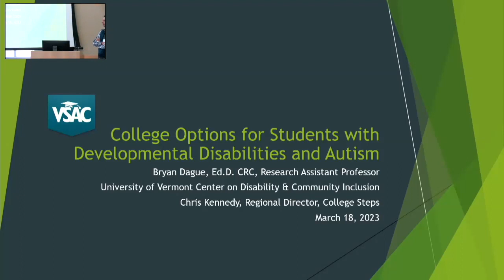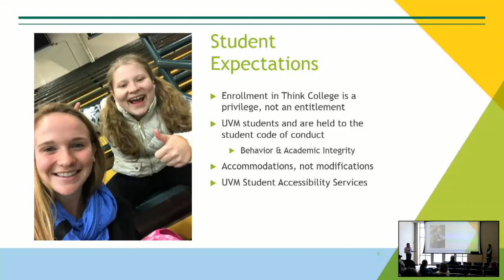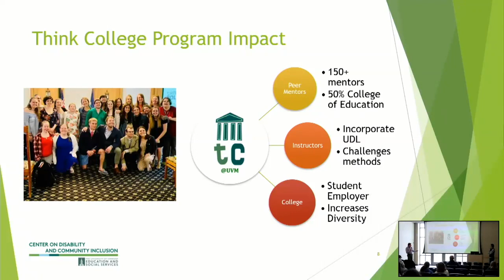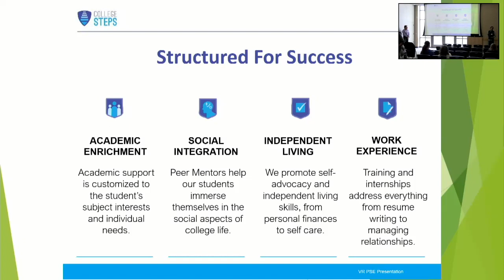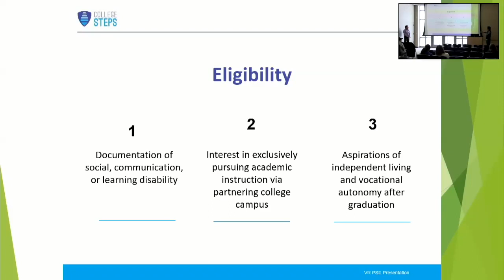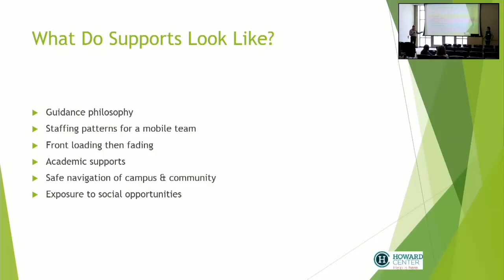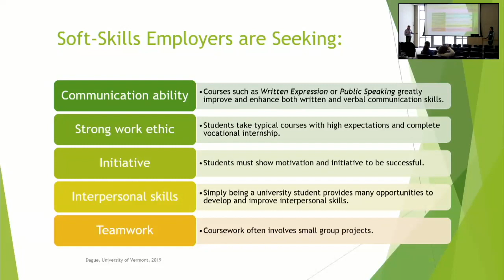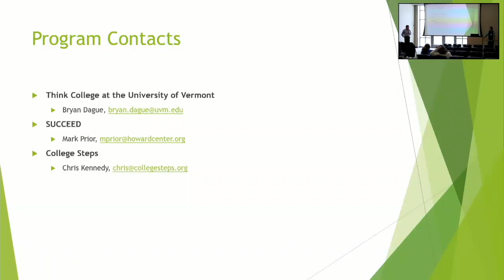College & Career Pathways 2023: College Options for Students w/ Developmental Disabilities & Autism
Explore a variety of inclusive college programs in Vermont specifically crafted for students with developmental disabilities and autism. Delve into the comprehensive support systems and tailored curricula aimed at fostering success and independence in higher education.

This is a recording of the live workshop at College & Career Pathways on March 18, 2023.

Audience: Best for 10th–12th grade students and their parents/guardians
Presenters: Bryan Dague, Ed.D., Director of Think College, University of Vermont & Chris Kennedy, Regional Director, College Steps

High school students and parents/guardians, whether you’re college-bound, training-bound, or not sure, VSAC's college and career pathways events and resources are for you.

Each CCP event features three sessions with 12 workshops for families to explore and learn about all the offers for college and careers.

About VSAC:

The Vermont Student Assistance Corporation is unique in its scope and role. Created by the Vermont Legislature in 1965 as a public nonprofit agency, we advocate for students and their families to ensure that they have the information, the counseling and the financial aid to achieve their education goals.

We begin by helping families save for education. Our counselors work with students in nearly every Vermont middle school and high school, and again as adults. Our financial aid programs attract national recognition, and our loan programs and loan forgiveness programs are saving Vermont families thousands of dollars in interest.